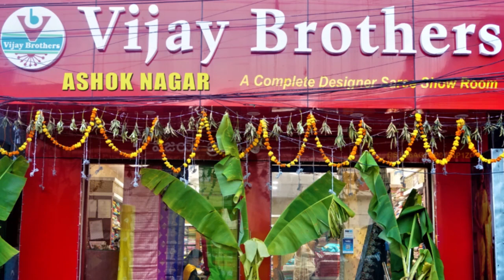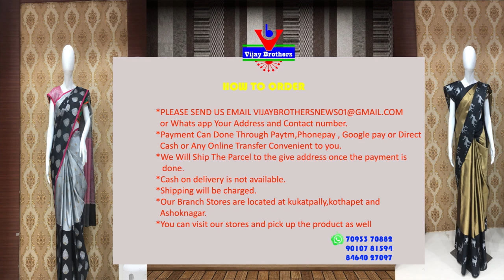Latest Collections Different Fabric Designed Sareess | EP874 | 8464027097,7093370882